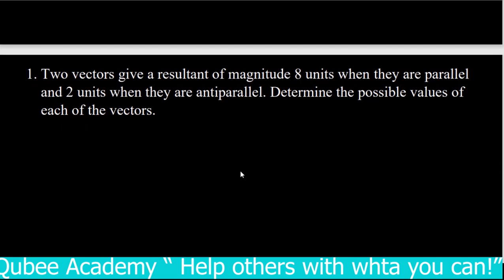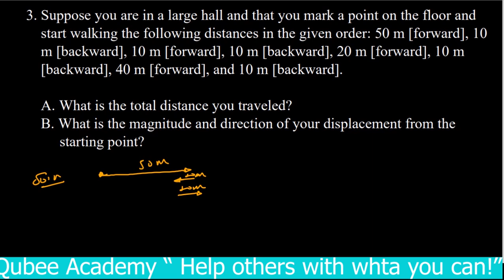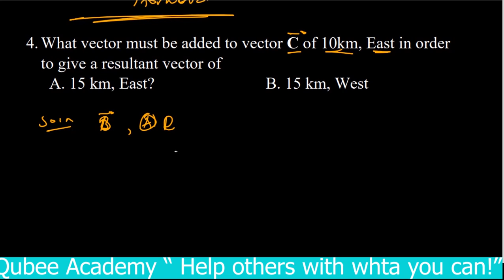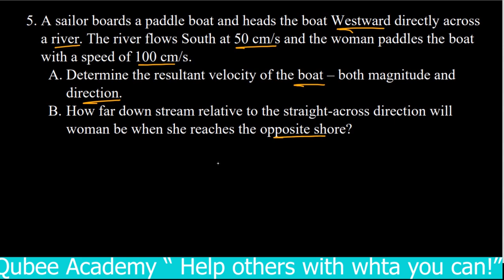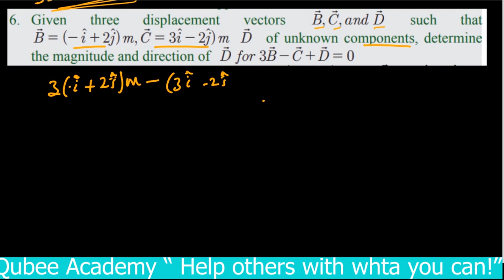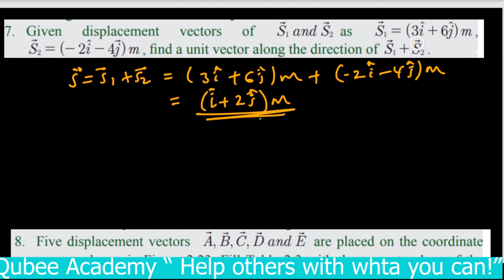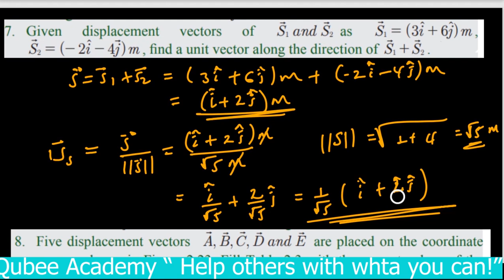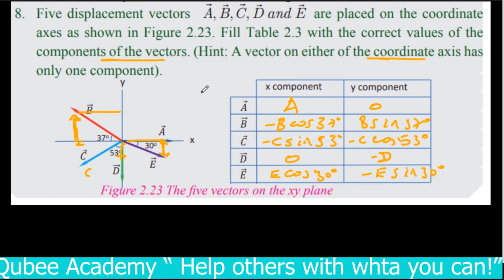5. Physics Grade 11 | Class 11 | Unit 2 Vector | Part 5 Exercise 2.3 | New Curriculum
This video is about a Physics lesson for 11th-grade students. It covers the topic of Vectors specifically Review Exercise 2.3.

based on the New Curriculum by Afaan Oromo Language. Part 5